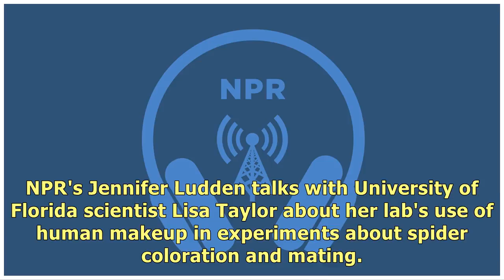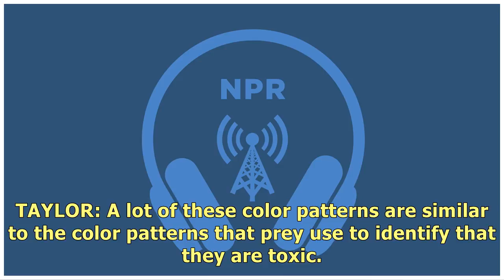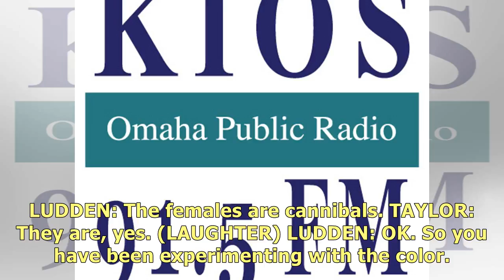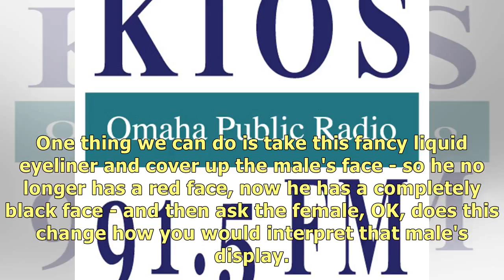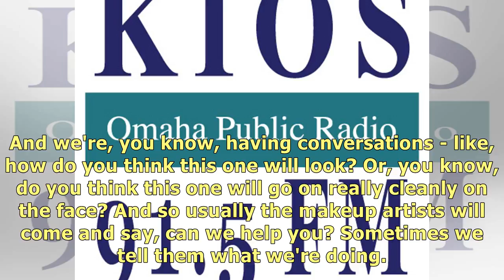Eyeliner On Spiders: It's For Science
NPR's Jennifer Ludden talks with University of Florida scientist Lisa Taylor about her lab's use of .